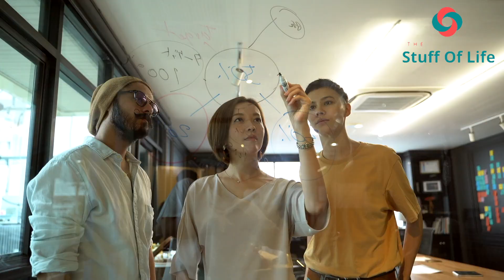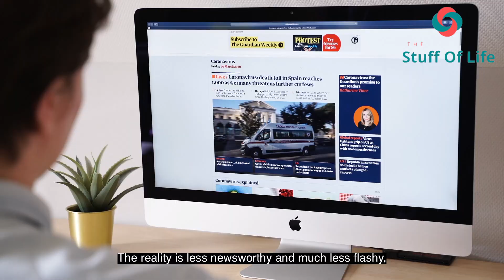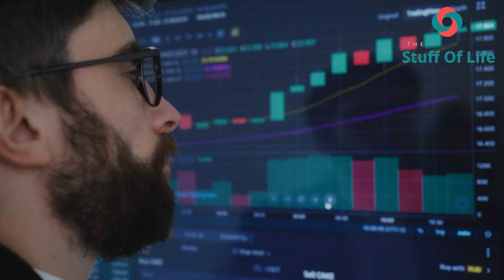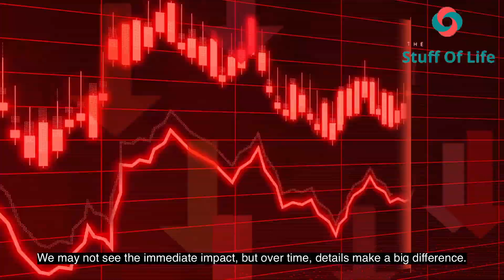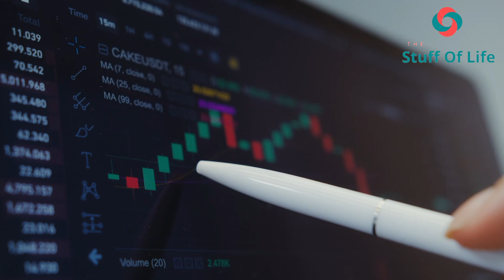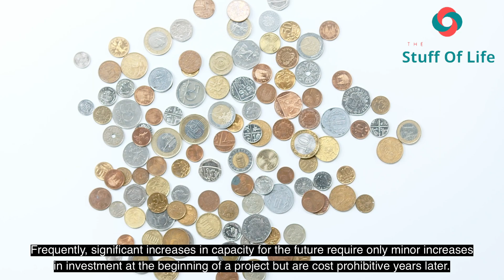Eternal Principles of Business Success - Asif Zaidi | Stuff of Life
A Z talks to help people to get off the sidelines and becoming the best version of themselves. A Z has authored four widely selling books
Happiness: A way of Life
The Stuff of Life
Sell to Excel
and Face Time

 | The Stuff of Life | ASIF ZAIDI